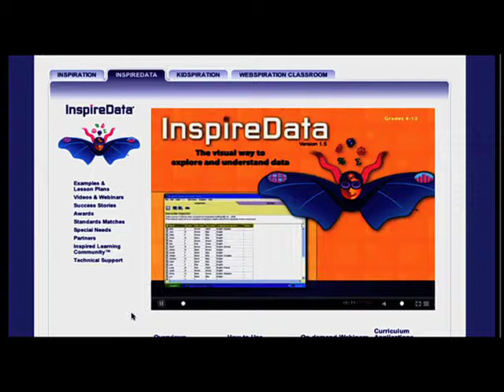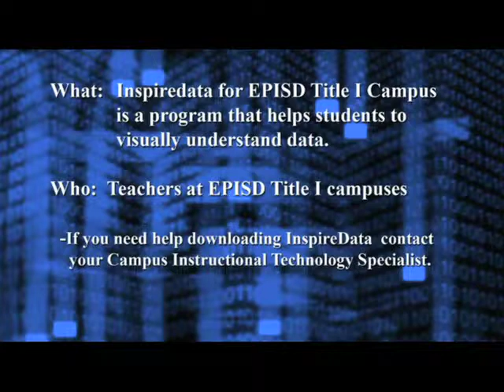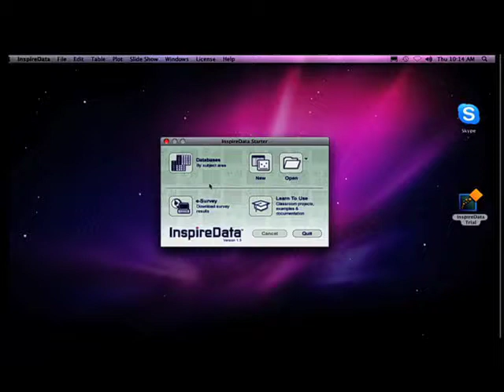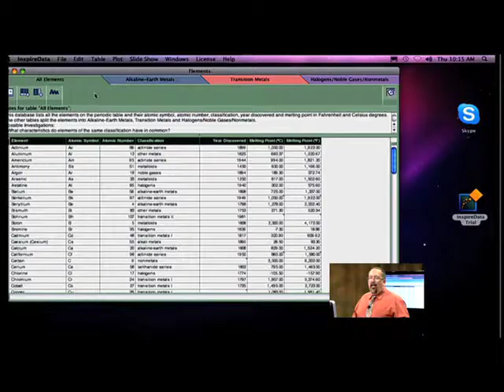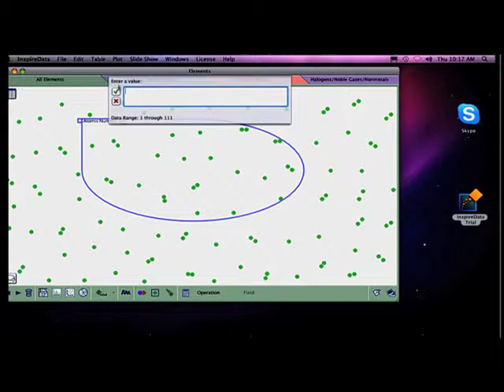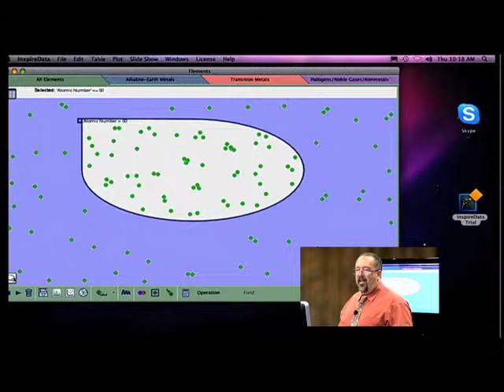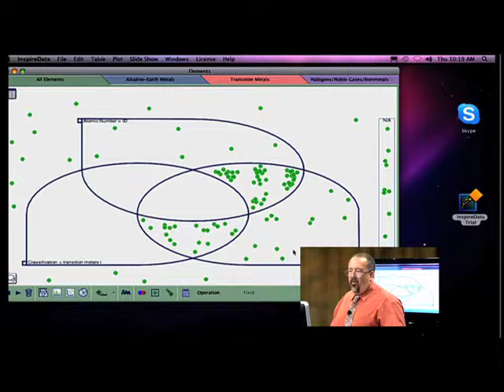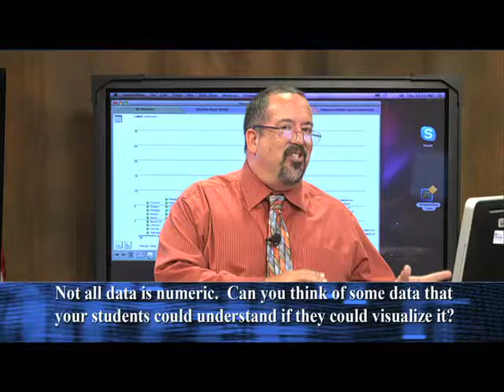Inspire Data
A quick overview of Inspiredata from Inspiration Software. What it is, how it can be used pin the classroom.